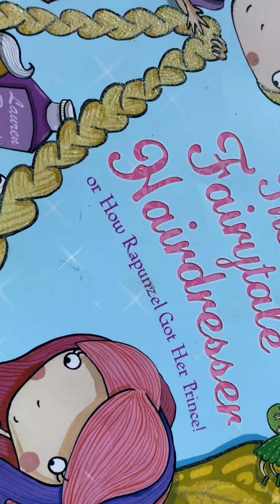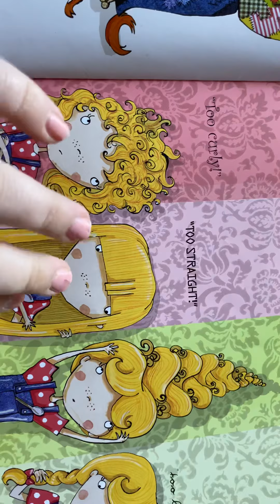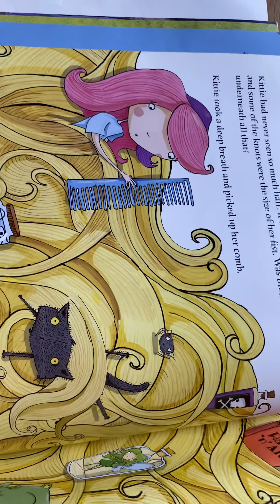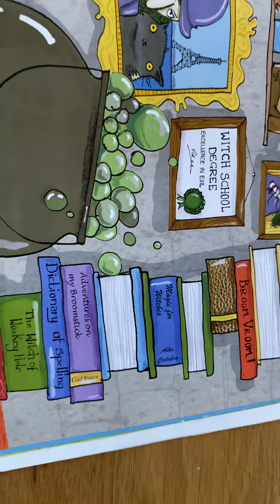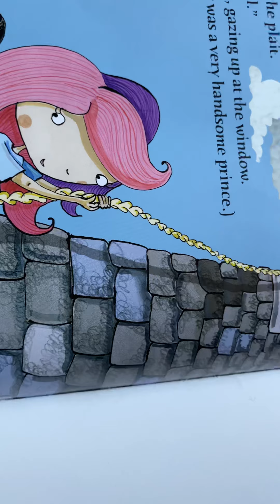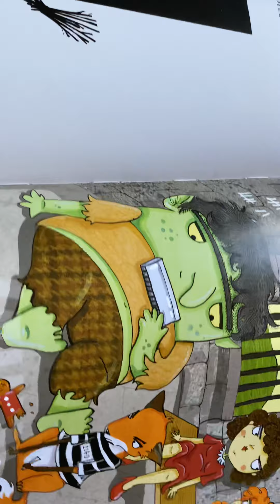The Fairytale Hairdresser - read by Tatum and Karen